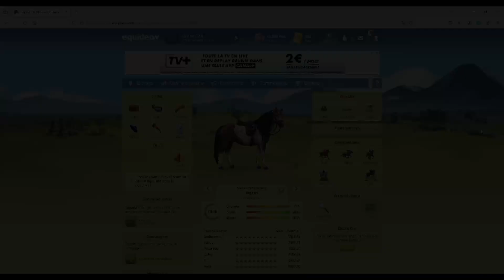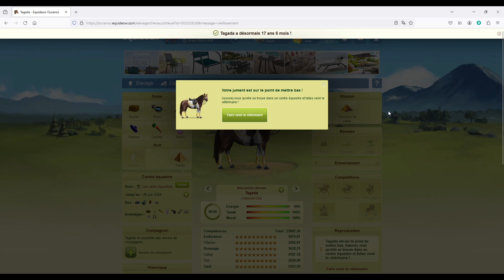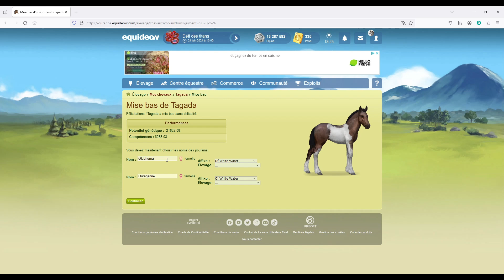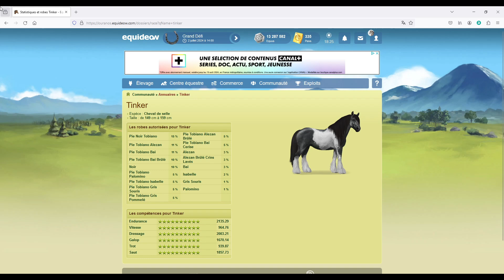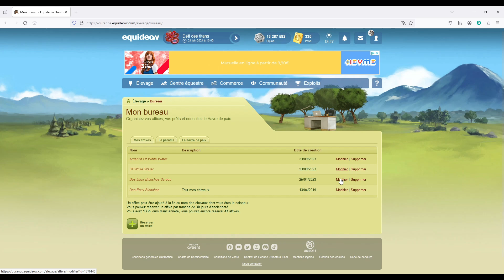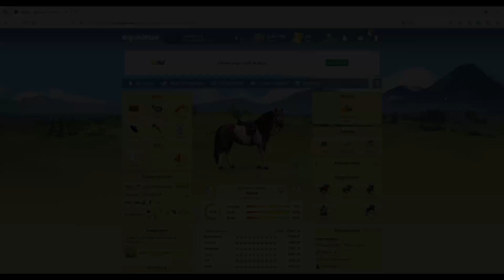Mise bas de Tagada / Equideow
💙💜Coucou mes Loulous💜💙

Aujourd'hui mes loulous on se retrouve dans une nouvelle vidéo sur Equideow.
Dans cette vidéo vous retrouverez la mise bas des poulains Tinker, leurs potentiels génétique et leurs compétences attribuées grâce à la Larme d'Aphrodite !

Merci encore pour vos doux petits messages, je vous remercie d’être toujours présent et de regarder mes vidéos à chaque instant.😇
⭐️On se retrouve dans une prochaine vidéo!⭐️
Transcription